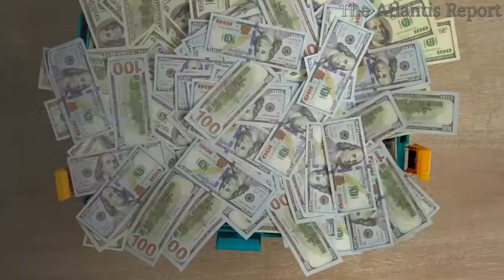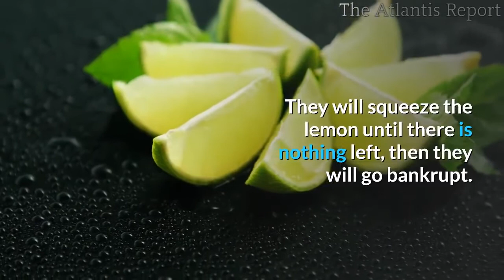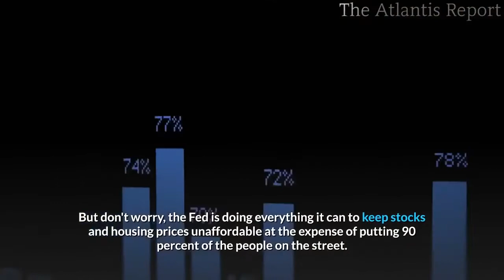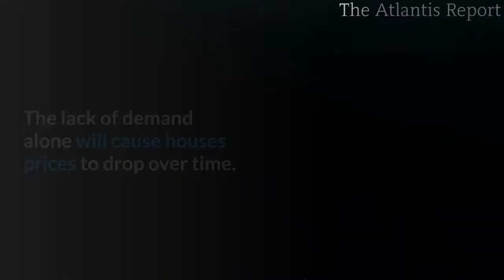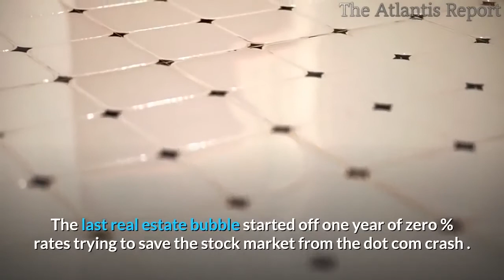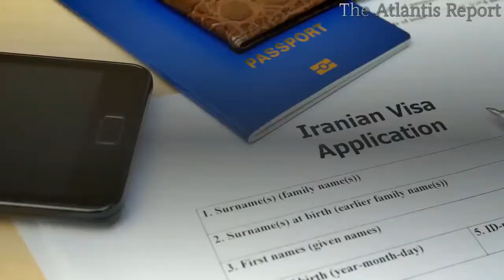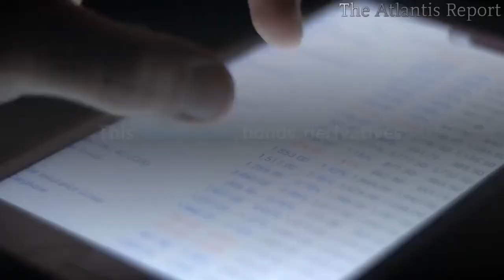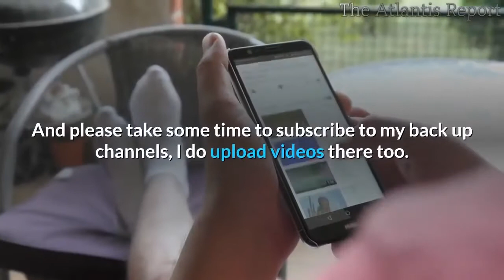👉Housing Market Crash 2 0 , Will Be The Biggest Crash in History!!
America will see the biggest housing market crash in History.

Unemployment could top 32% as 47 Million workers are laid off. National Restaurant Association has said that up to 7 million could lose their jobs in the next three months. That equates to nearly half of the restaurant industry.
Ten Million applied for unemployment in the last two weeks.
Millions out of work, Trillions being printed, Landlords forgiving rents.
The real estate bubble is popping.
Housing has been in a bubble since 2009.
It is definitely time for housing prices to come back to earth.
The rent has been too damn high for too long.
The unemployment rate today overshadows 2008.
This will cause the real estate market crash at record speed.
This market, once again, was well overpriced!
It only took people and banks 12 years to get back into this problem again.
It’s inevitable. The housing crash is coming.
One major difference between Housing Market Crash 2.0 and the last time is that this one is already global. The last one started in the US and mostly stayed in the US.
THE GIANT "MONOPOLY GAME" is ending.
The economic system based on FIAT currency & FINANCIAL smoke & mirrors is collapsing!
We have Privatization of profits, socialization of losses. The Biggest Ponzi ever concocted on the backs of US taxpayers to make the rich richer.
This is not just a depression. It will be the greatest depression ever.
Rising home prices from the low in 2012 have not benefited anyone but the government. They reap higher taxes.
Cities are going to get crushed by lost tax revenue. Expect them to crank up fines, fees, and citations.
 They will squeeze the lemon until there is nothing left, then they will go bankrupt.
Entitlements checks will be used for everything but rent.